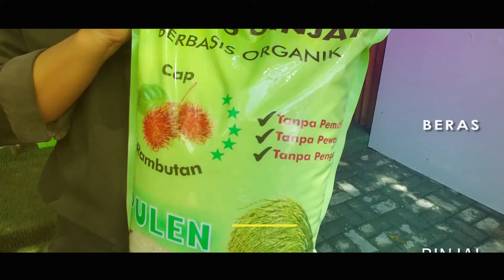Program Binjai Siang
Berita seputar aktifitas masyarakat binjai dari siang hari sampai menjelang terbenam matahari